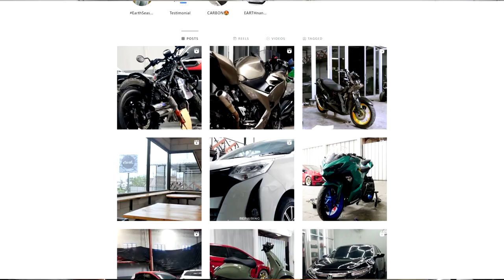MODIFIKASI MOGE MIRIP HARLEY! | Honda REBEL 500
Hello, Earth! Kembali lagi di project per-MOGE-an kita! Dan kali ini kita memodifikasi HondaRebel500 yang look-nya ini Harley 48 banget! Apa aja yang kita ubah! check this out!

Enjoy the video and 'Be the best on Earth!'